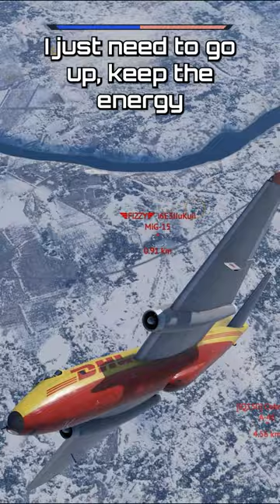Today we learn a little lesson about energy management in War Thunder